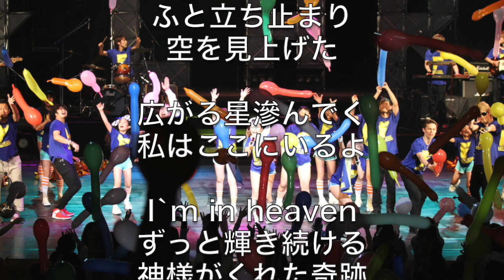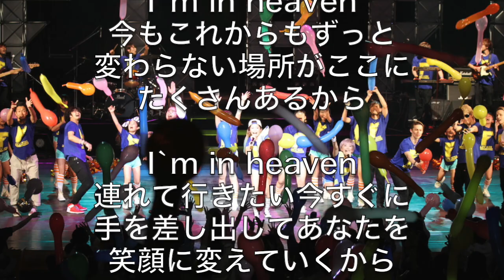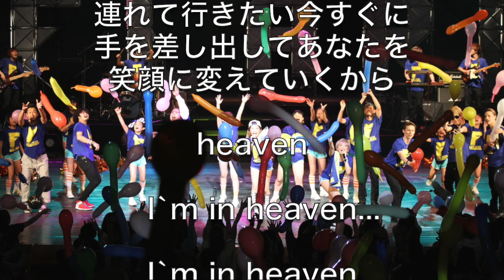Flare - Heaven -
Flareが海と太陽に溢れた地元、南国宮崎をテーマに書き下ろした爽やかダンスナンバー！「Heaven」
こんなに素晴らしく美しい場所が他にあるだろうか。
宮崎とはこんな場所なんだ。
連れて行ってあげるよ！
という思いが詰まった前向きな曲になっています！
ぜひ日常の嫌なことを忘れ前向きに過ごす為に、リフレッシュしたい時、ドライブソングにしていただけると嬉しいです。

さあ、目を閉じてみてください。
あなたもFlareとHeavenの旅へ出発です！